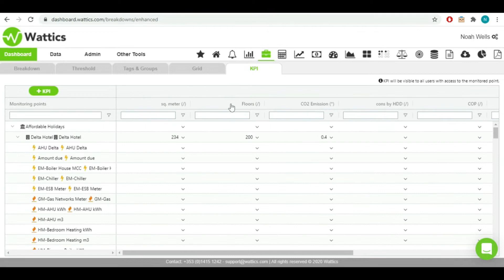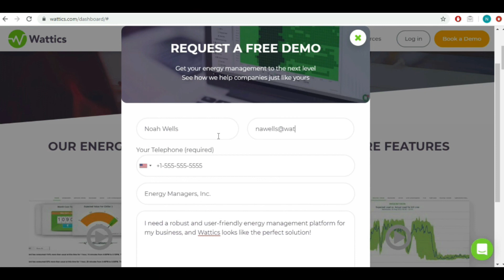KPIs, adjustments, normalization factors - Wattics energy and air analytics platform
Wattics is a cloud-based platform for energy and air quality analytics and monitoring for facilities. The KPI is part of the Portfolio Analyst is one of the multiple portal tools to work with electricity, water, gas consumption, solar production and indoor air quality. It helps to bring business/operational/production data to the analysis, helps with linear regression modelling, M&V and efficiency comparison of different meters and sites in a portfolio. Helps to calculate kWh/m2, kWh/sq.feet, kWh/CDD, m3/kg etc.